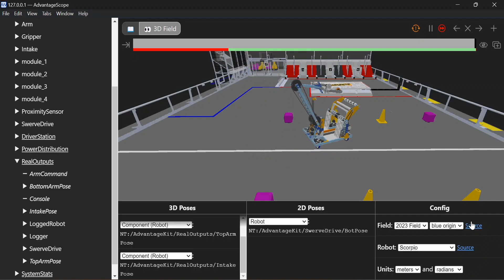FRC 5987 Simulated Robot Example